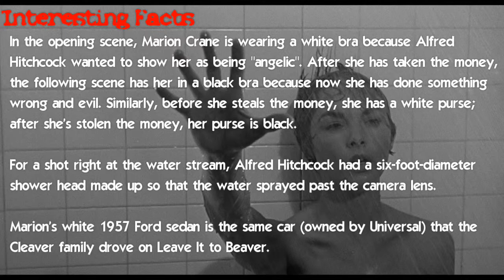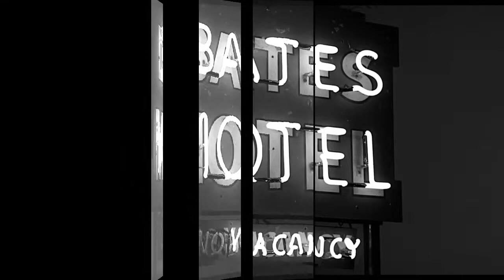Psycho Movie Trivia 4